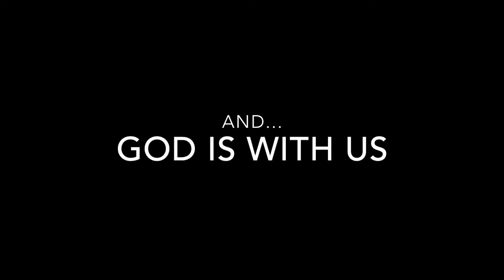Disciple Video - Gospel Mission